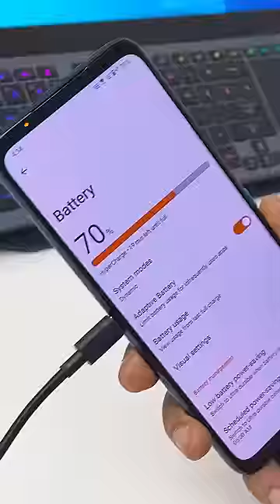This Phone Charge with Dual Charger...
This Phone Charge with Dual Charger... And speed like boost